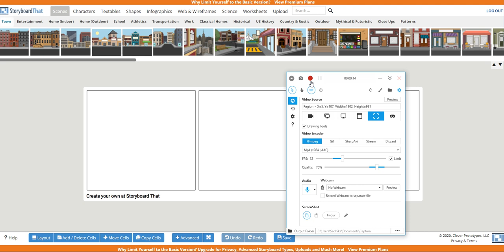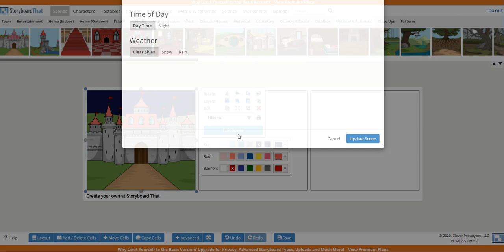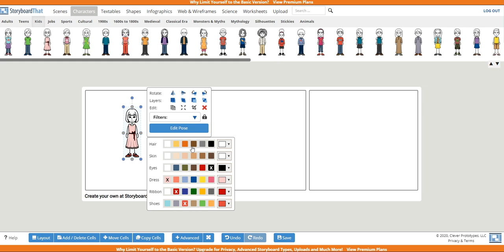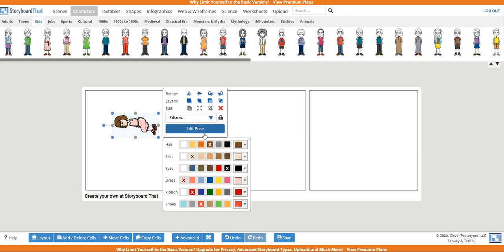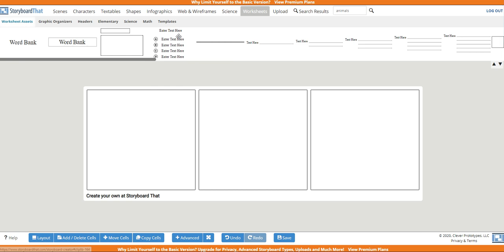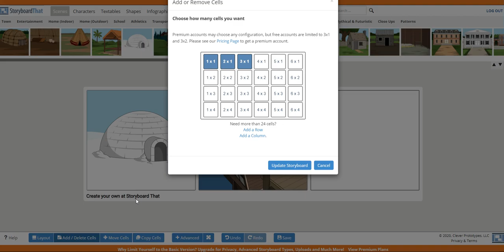How to get started on storyboard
Create storyboards with free storyboard software!